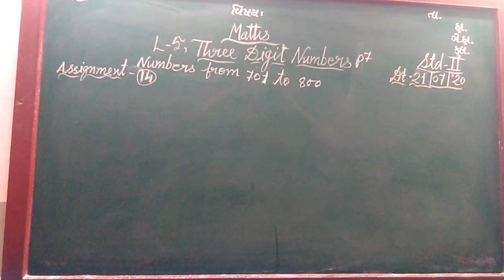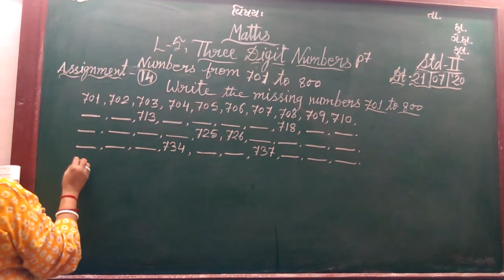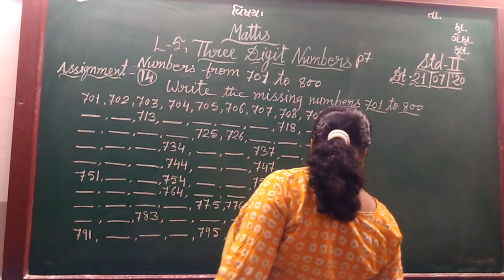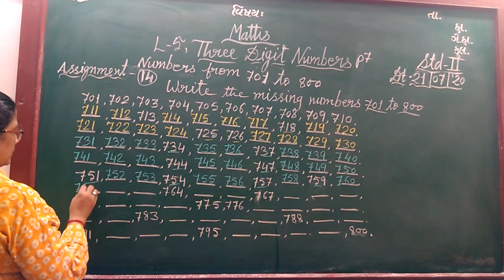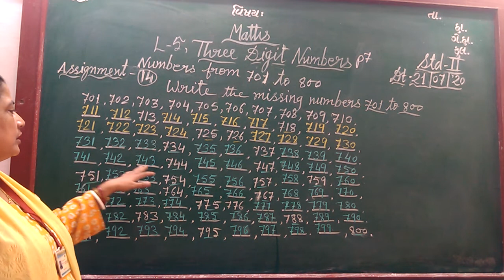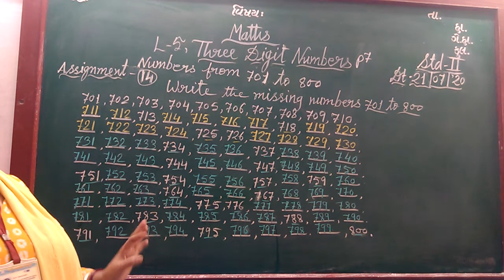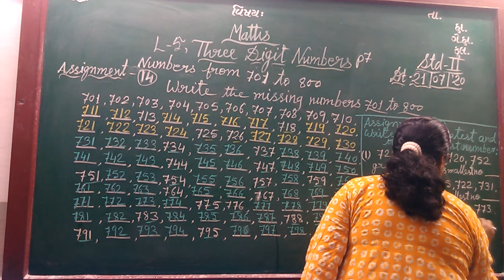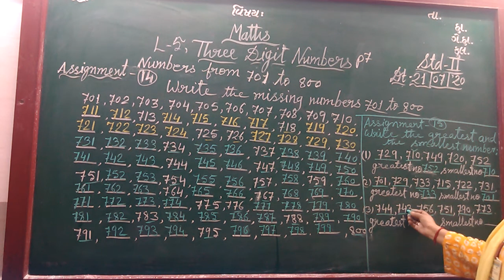ENG MED STD2 SUB MATHS CHP 5 P 7